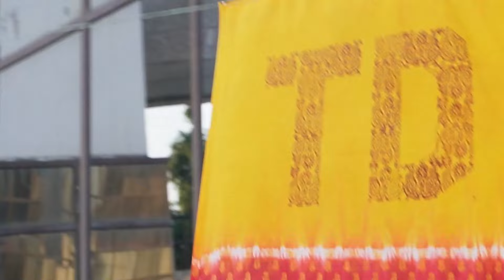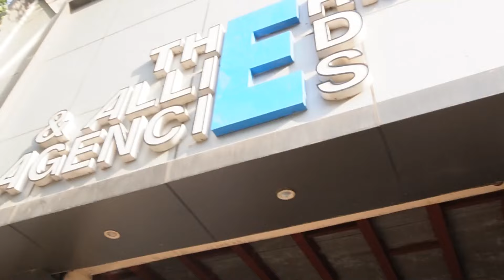nift delhi vlogs / installation reveal / episode 2